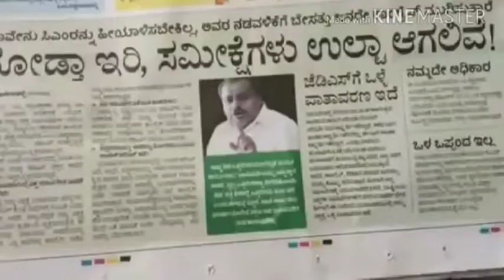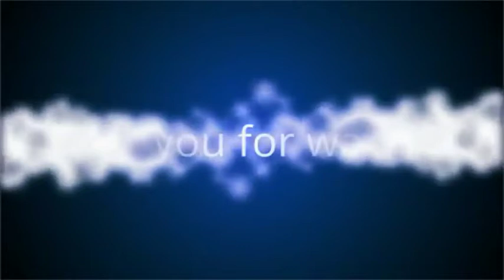ಶ್ರೀ ಅಶ್ವಥಾಚಾರ್ ಎಸ್ ಎನ್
ಸಕ್ಕರೆಯನಾಡು ಮತ್ತು ಕರ್ನಾಟಕದ ಜೀವನದಿ ಕಾವೇರಿ ಮಾತೆಯನ್ನು ಹೊಂದಿರುವ   ಮಂಡ್ಯ ಜಿಲ್ಲೆಯ ಕೆ.ಆರ್.ಪೇಟೆ  ಮಂದಗೆರೆ  ಗ್ರಾಮ ಪಂಚಾಯಿತಿ  ಸದಸ್ಯರಾದ ಶ್ರೀ ಅಶ್ವಥಾಚಾರ್ ಎಸ್ ಎನ್